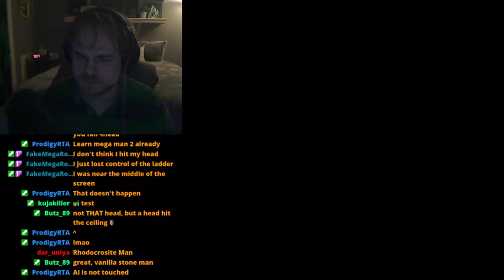Rockman 5 Blues no Chousen